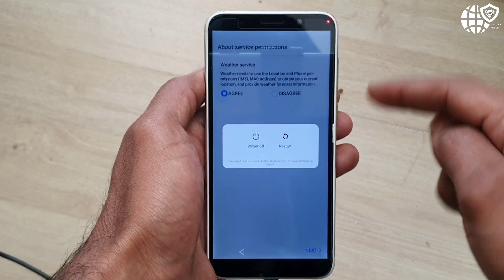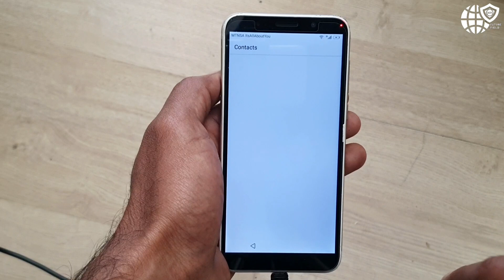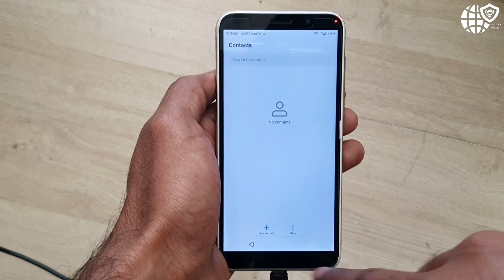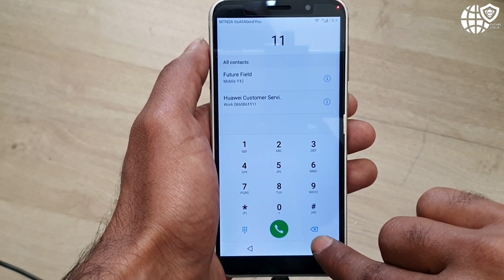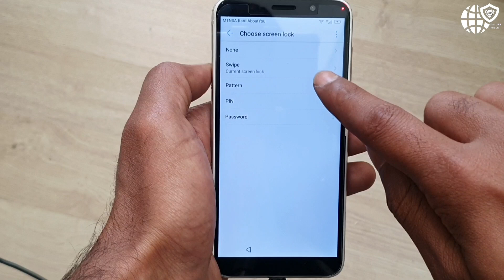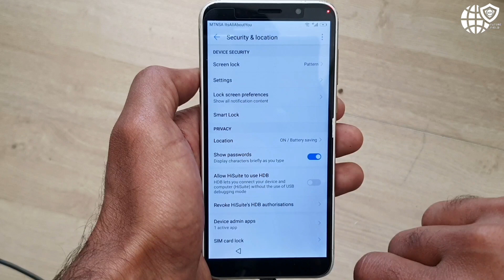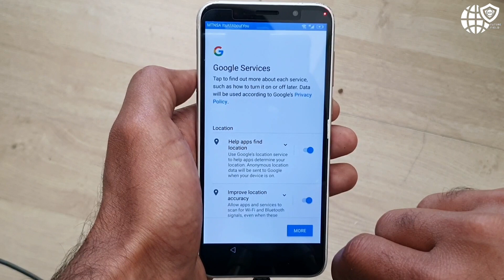No More FRP Headaches! Bypass Google Account on Huawei Y5 Prime (2018) DRA-LX2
HELLO FRIENDS,
WELCOME TO FUTURE FIELD

In this video we are going to bypass huawei y5 prime 2018, google account bypass huawei dra-lx2 very easy and some simple steps, watch full video dtep by step guided by future field.

By Future Field
By FF
By Futurefield